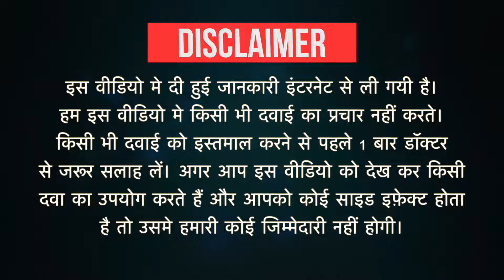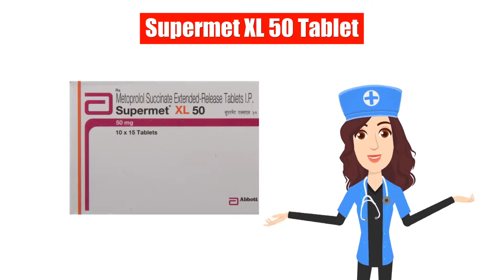Supermet XL 50 Tablet Uses in Hindi | Side Effects | Dose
Supermet XL 50 Tablet Uses in Hindi | Side Effects | Dosage